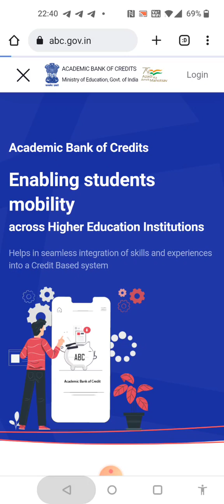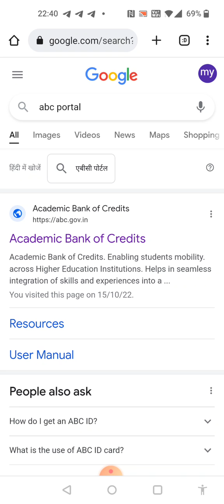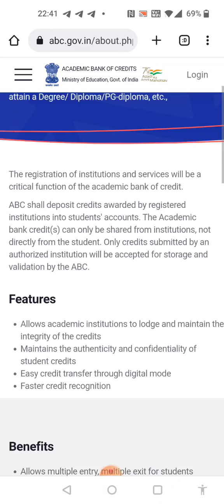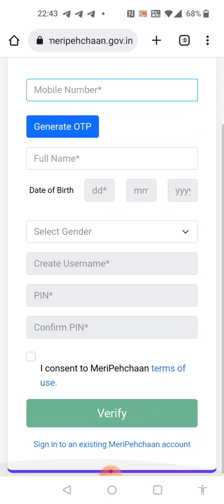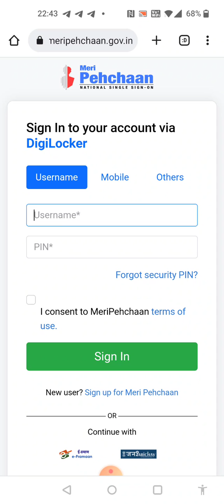How to register in ABC Portal as a student English Version of Video